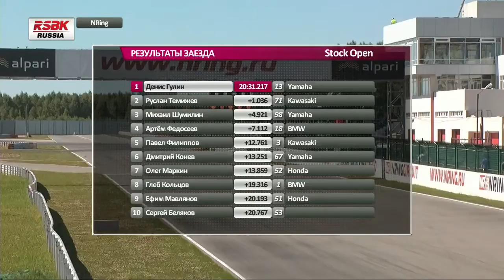RSBK 2014. 3 rd. Stock Open